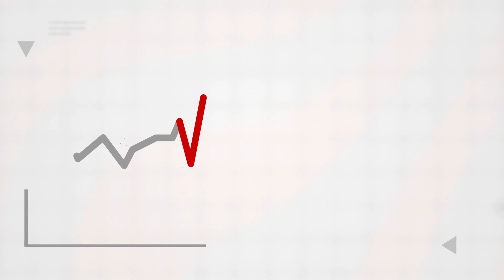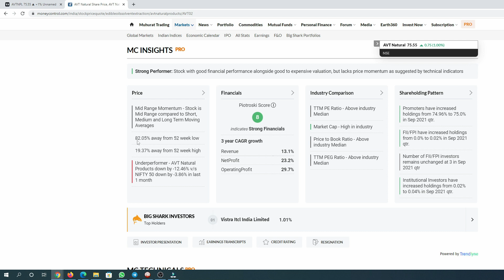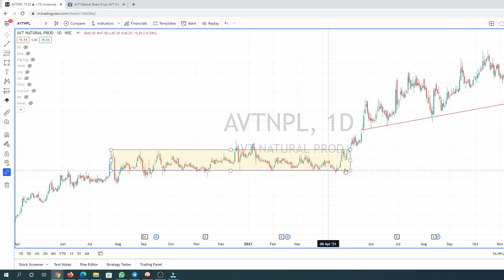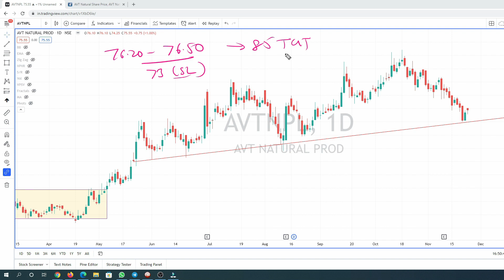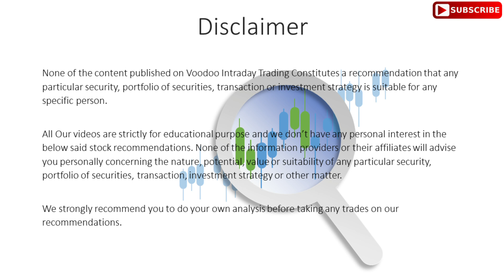Technical Analysis & Chart Reading - Chart 2 || AVTNPL Chart Analysis